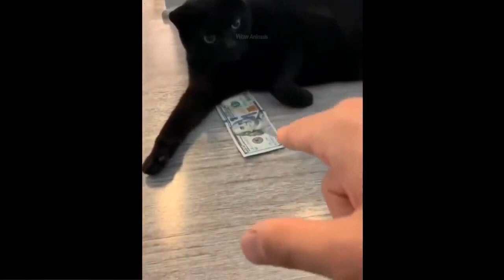💓Aw cute cat dog Funniest Animals 😍@LETS ANIMALS world Funny Animal viral video💖cute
@LETS ANIMALS  @LETS ANIMALS OMG Animals SOO Cute! AWW Cute  Animals Videos Compilation aww CUTEST moment of the animals😍Watch more aww cute animals |cute animals  video | animals video | baby animals| animals fun |Viral Animals |🐶 Subscribe to Funniest Animals for more  animals video bibi monkey , bibi baby monkey

bibi baby monkey video compilation, TikTok compilation, compilation, cute animal videos compilation, cute cat and dog reaction video funny dog funny cat, dog and cat best friend video, dog cat cake cutting video,
viral video never seen video bibi monkey video amazing bibi monkey, die to laugh video, viral video, videos of the world animals,
cute moment of animal babies,
animals caught on genius animals, animal attack, wild animals, animal videos, animals video,
animal baby, animals baby, animal babies, baby videos, baby animals, baby animal, baby animals video
cutest animal in the world, small cutest animals, world cutest animal, animal short video, short animal videos, funny animal videos, funny moments of animals, funniest animals,

baby animals for kids, animal videos for children, Animals for kids, animals for children,,
snake, eagle, lion, wildlife, Pomeranian You Can Pet, Baby Hedgehog, leopard, leopard hunt tape, impala, prey, leopard kill, sabi sand game reserve,
safari, polar bear, eagle, killer whale, baby elephant, elephant videos, nevala
ostrich attack, funny ostrich, ostrich egg, ostrich, ostrich egg,  ostriches, ostrich egg omelete , ostrich love,
lion vs buffalo, life of big cat, lion vs male lion, hyenas vs wild dogs
 top 5 animals video, top 10 animals  shorts, top 10 cute animals in the world, interesting, facts, tiktok, tik tok cat, tiktok cute animals, tiktok videos cute animals, cute animals tik tok, TikTok Pets that Will Cheer You Up, Cute Animals I found on TikTok,

bibi baby monkey, bibi monkey, animal world, animals video,
,wildlife monkey, baby giraffe, animal baby, bibi monkey plays, small animals as pets, animal show, bibi monkey and duck, dog kill cat, dogs killing cats and kittens
,small animals and big animals, tiger video, animal home, animals home, cute baby animals, hen video ,predator caught, wombat, animals fighting videos,
animals funny video, animals world, cute animal, dog kiss, small cute animals